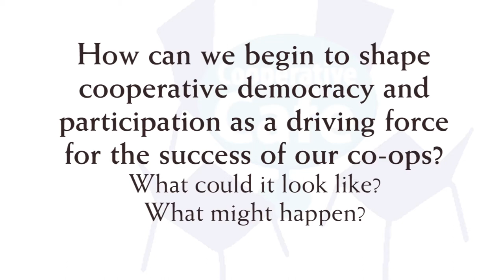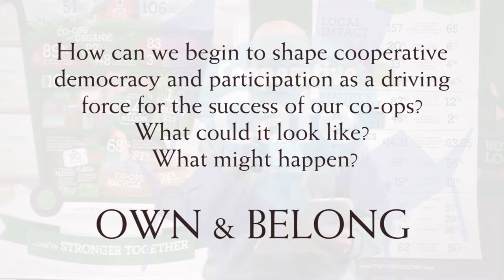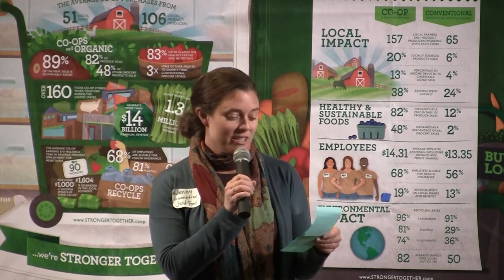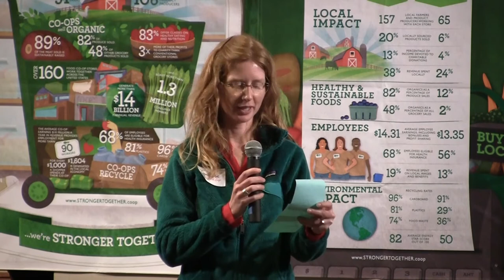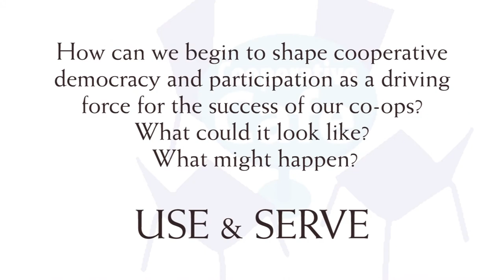Co-op Cafe Roundups - Rochester 2014